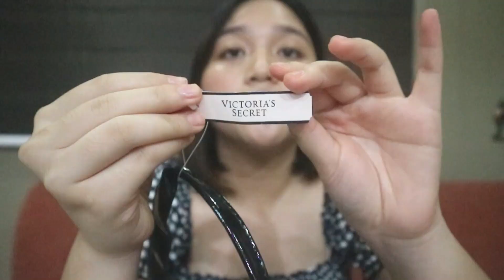(CLOSED) 700 subscribers Giveaway (PHILIPPINES) | Thracy Mercado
Hey my dear Luvies! This is my way to say thank you to each everyone of you who helped me reached 700 subscribers!  We're almost there 😇

2. Like this video

‼️GIVEAWAY ends on June 10, 2020 & the winner will be announce on a separate video on JUNE 15, 2020 (3 Lucky winners) ‼️

-Set of lustrous x nadine lustre x BYS matte lipstick (first winner)
-Victoria Secret BAG (second winner)
-Football shirt (third winner)

Good luck my dear luvies! Enjoy! Thank you Love yaaaall! xoxo KEEP SAFE FELLAS ✨❤️

Follow this on ig for more football shirts!!